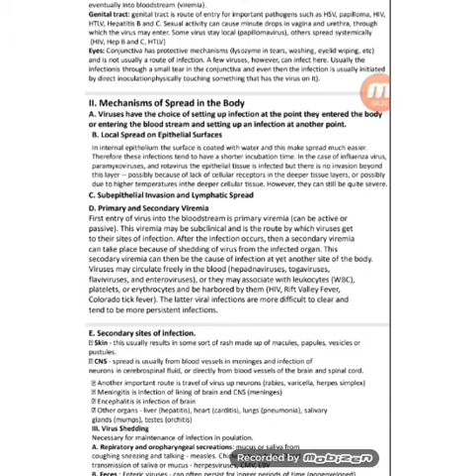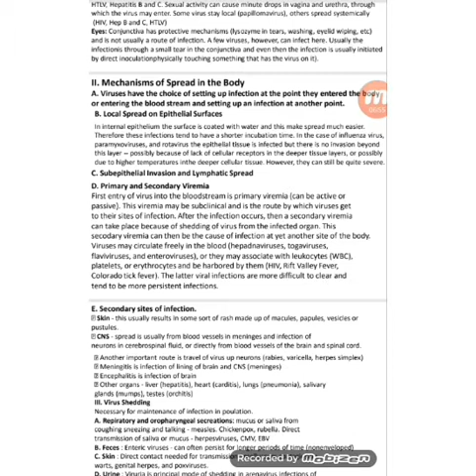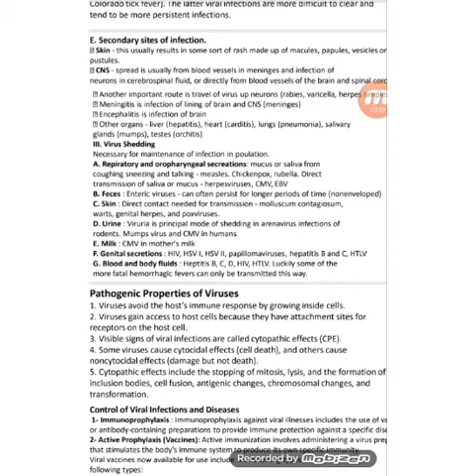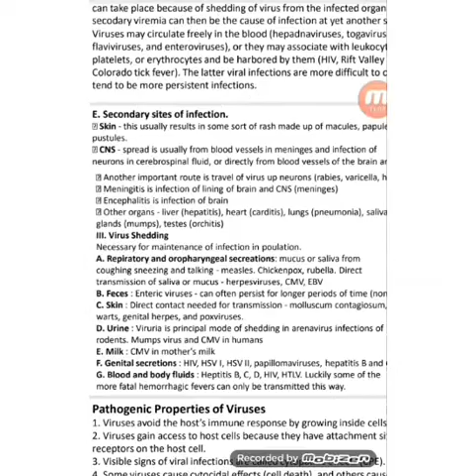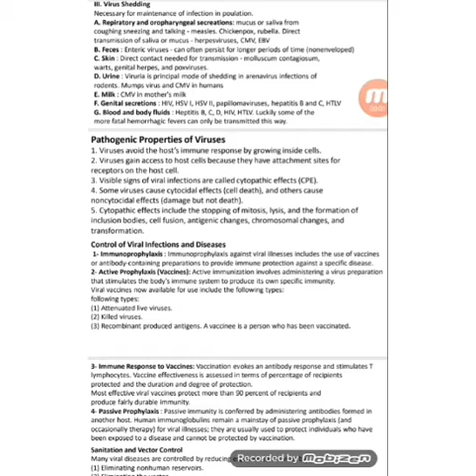فايروسات ج2 - م.م ساعدي جودة سباهي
فايروسات
المرحلة الثانية
قسم المختبرات الطبية
م.م ساعدي جودة سباهي